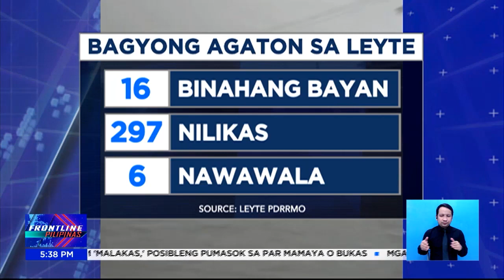Ilang bahagi ng Leyte, binaha dahil sa Bagyong Agaton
FrontlinePilipinas | Namerwisyo ang baha at landslide sa ilang bayan sa Leyte bunsod ng Bagyong AgatonPH. | via Romel Lopez